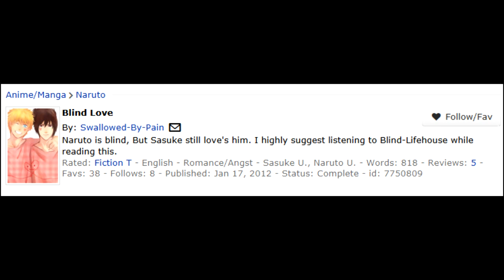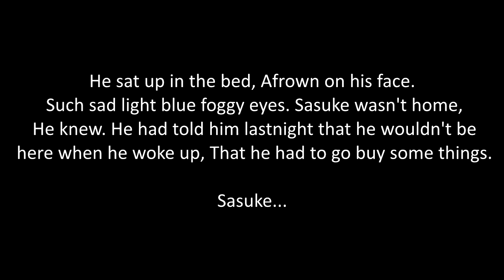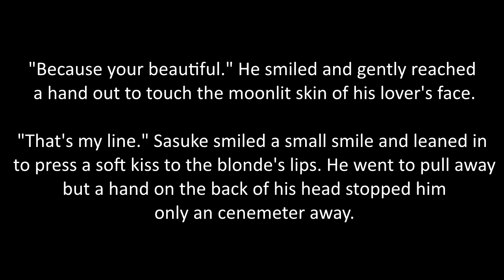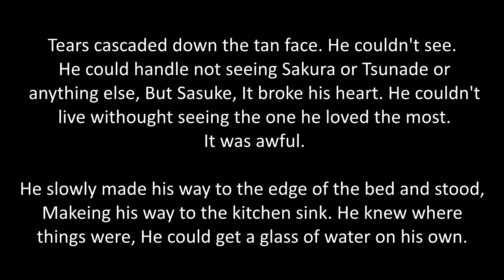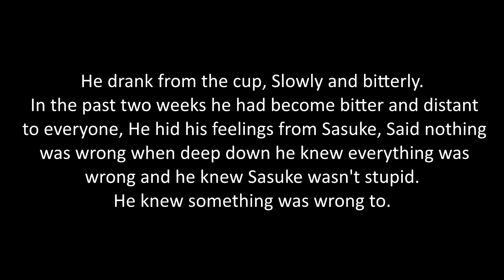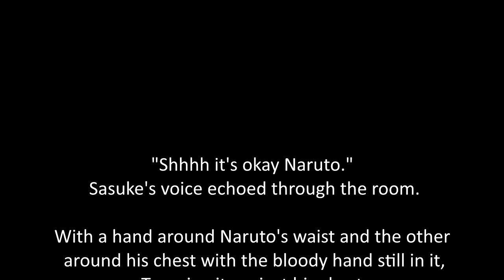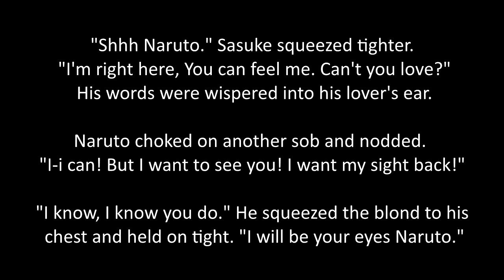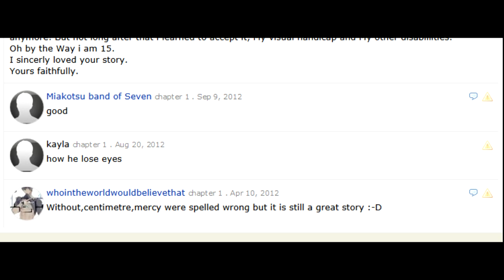Blind Love - A Naruto Fanfic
You know what they say - love is blind.